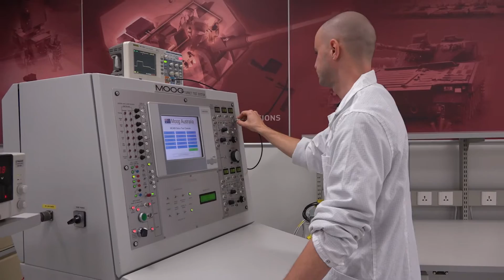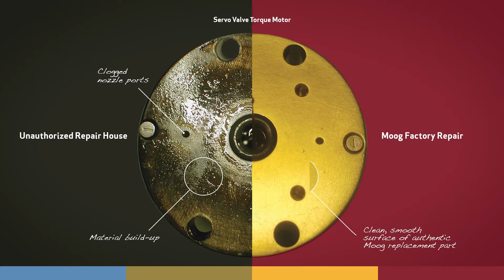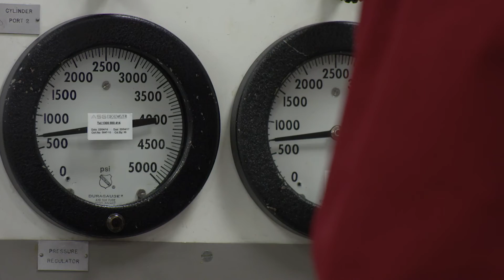Moog Australia - Overview of Motion Control Products, Services and Solutions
See the facilities and capabilities of Moog Australia Pty Ltd, founded in 1979 and serving customers in Australia and New Zealand. Moog Australia provides high performance motion control products, solutions and services. The professionals in Australia have extensive experience in applications such as mining, marine, defence (ground, air and naval), automotive, aerospace, simulation, test and industrial machinery.